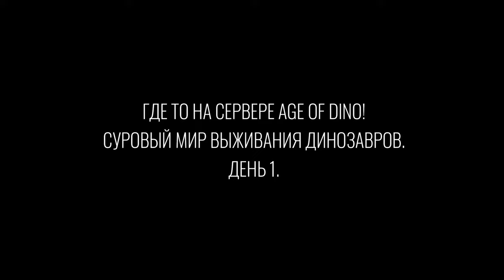THE ISLE | CINEMATIC. AGE OF DINO .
Тайм код
00:00 Вступление
02:06 Начало